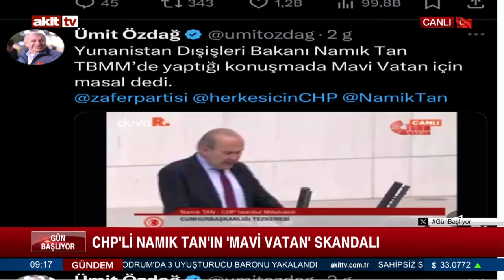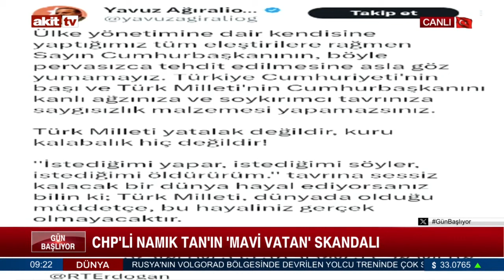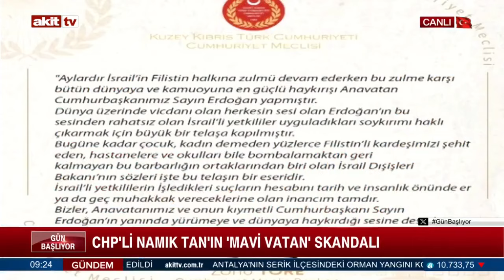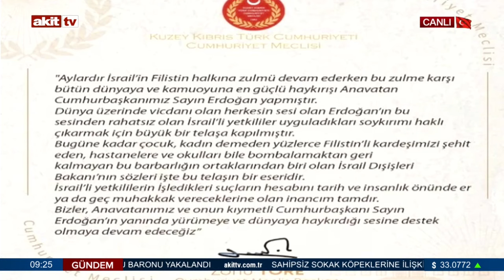Gün Başlıyor - İç siyasetin gündemi ve yaşanan tartışmalar 30.07.2024